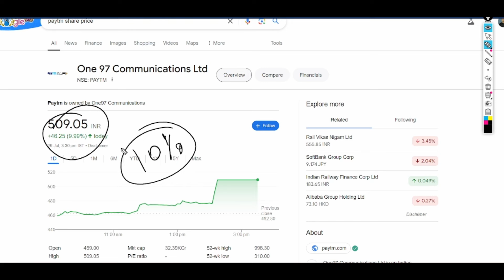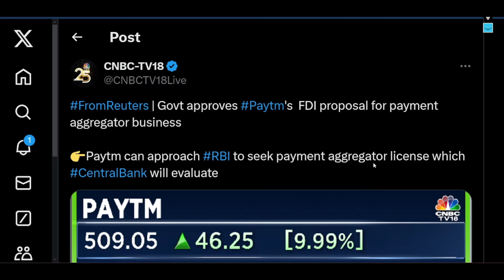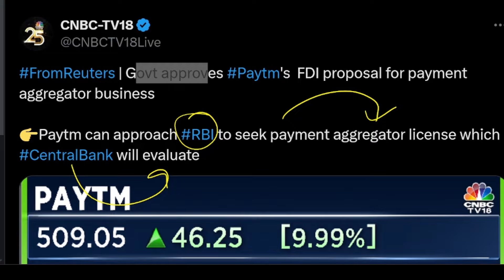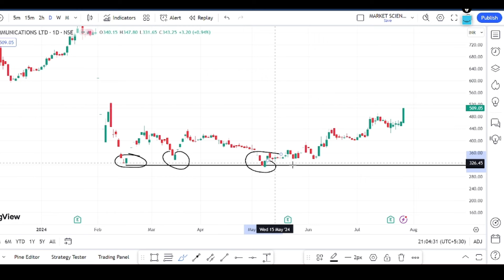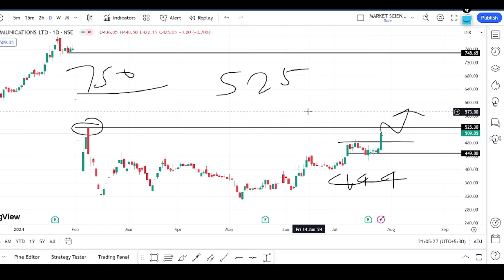2000 का शेयर मिल रहा 500 रूपये में || BEST STOCK TO BUY || PAYTM SHARE || BREAKOUT STOCK TO BUY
TOPIC COVERED :
Penny stocks
Best stock
Stock Market
Share Market
future stocks
indigo paint news today
Indigo paint share analysis
indigo paints target price